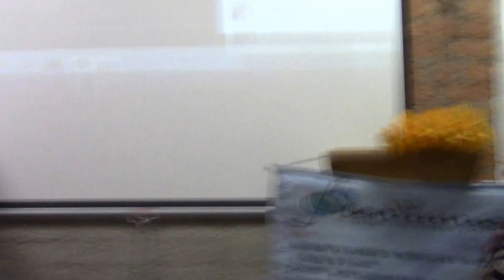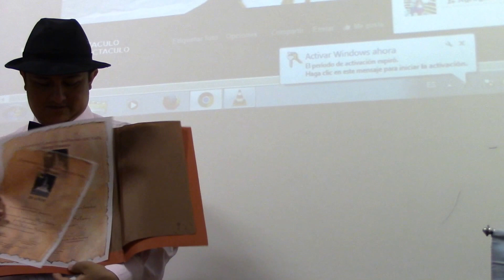FUNDACIÓN PLENILUNIO. Encuentro No. 146. Marzo 4, 2017. MVI 0237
FUNDACIÓN PLENILUNIO (14 años) Encuentro No. 146 con la poesía y la pintura Cali, 4 de Marzo, 2017
FUNDACIÓN PLENILUNIO (14 años)
Encuentro No. 146 con la poesía y la pintura
Continuación con los conversatorios sobre: “La poesía en Cali”
Grupo invitado: CASA DE POESÍA DEL VALLE "JORGE ISAACS" *
Acompañarán al grupo invitado leyendo poemas de su resoectiva autoría
José Arciniegas Herrera, Ancízar Arana Cruz, Gustavo Constaín Ruales y  Aníbal Castillo
Obra pictórica: Eduardo Luna Hurtado
Lugar: Biblioteca Del Centenario, Avenida Colombia con Calle 4 Oeste # 1 -16 , Auditorio Primer piso
Entrada libre
Invitan
LA FUNDACIÓN, LA BIBLIOTECA DEL CENTENARIO, EL BLOG CULTURAL NTC… Y NOTIPOEMAS TELEPOLVERO
*  En consideración al reconocimiento y a la memoria que el Grupo
le ha hecho en su nombre y en sus actividades a
"JORGE ISAACS"
se aprovechará la oportunidad para dialogar sobre el
 "2017, Año Jorge Issacs. 150 años de María"
NTC ... FOTOGRAFíAS
Publica y difunde: NTC …* Nos Topamos Con …